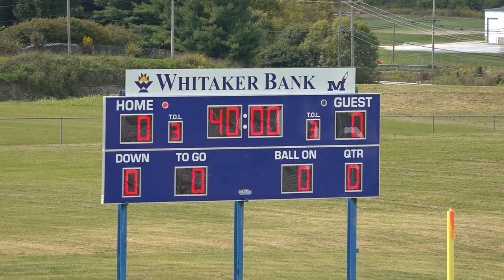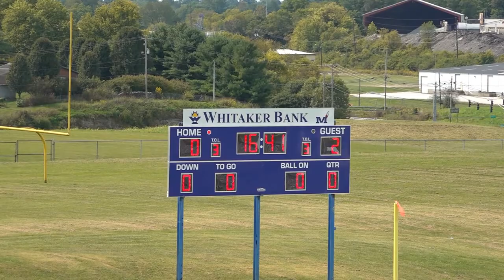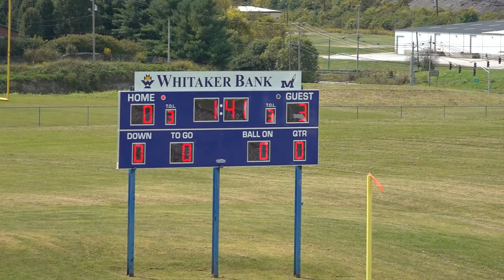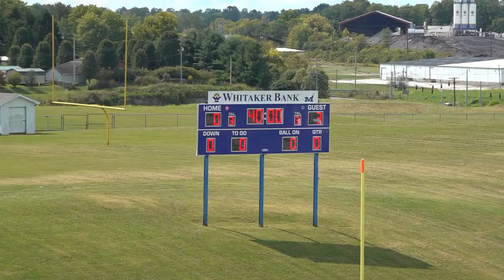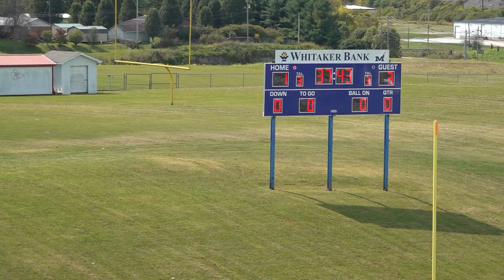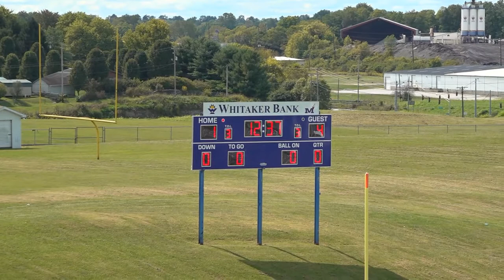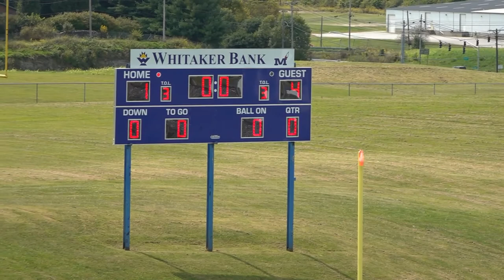MOCO Girls vs Scott High 9/26/2020